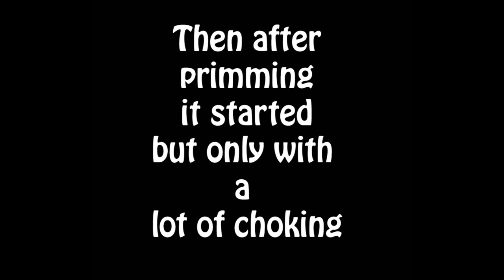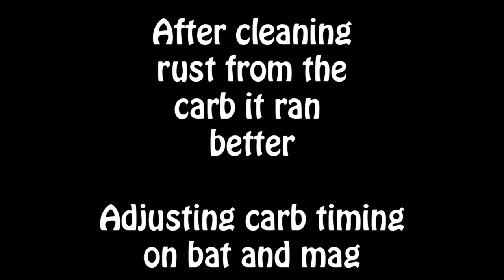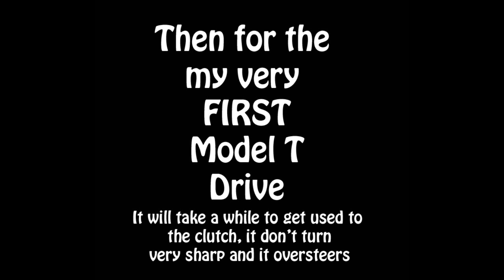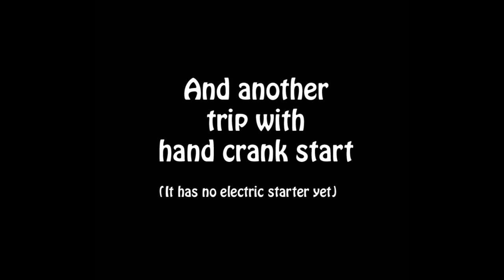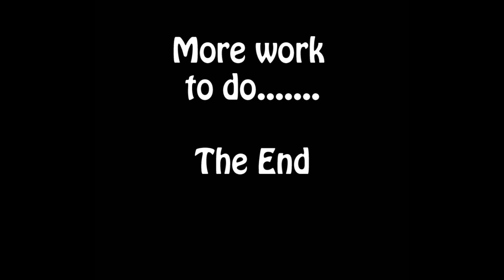1926 Model T Ford - First Start and Drive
A Running Chassis for a Roadster Pickup